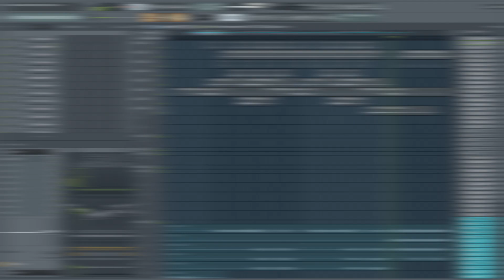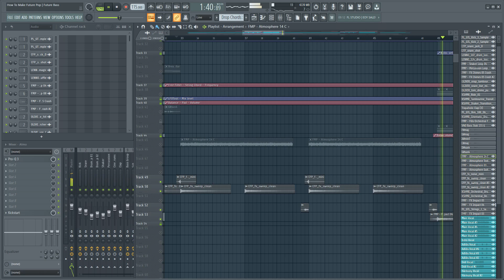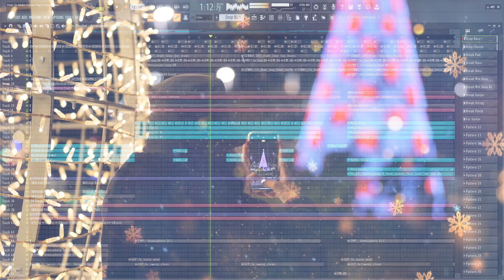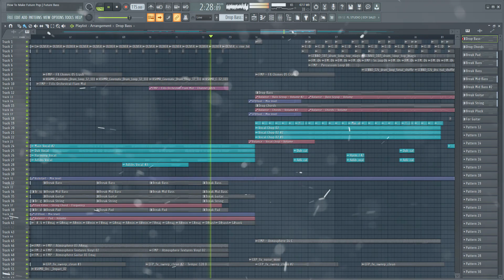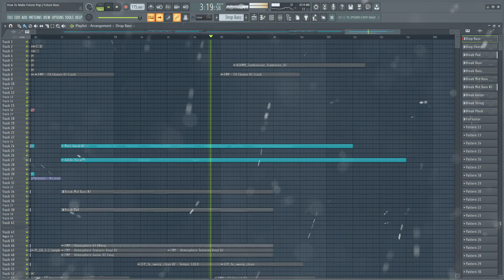HOW TO MAKE Future Pop | Future Bass Banger - FL Studio 20 Tutorial | FLP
Hey guys! Today I will show you HOW TO MAKE Future Pop - Future Bass Banger.

0:00 Intro
0:05 Break Vocal
0:14 Break Bass
0:22 Break Guitar Melody
0:39 Break Pad
0:56 Break String
1:05 Break Guitar
1:13 Break Atmosphere
1:24 Break Drums Verse 01
2:05 Break FX's
2:15 Break Drums Verse 02
2:26 Break Pluck
2:36 Drop Drums
2:53 Drop Bass
3:10 Drop Chords
3:26 Drop Guitar Shot
3:29 Drop Vocal Chop
3:45 Drop Atmosphere
3:54 Drop FX's
4:05 Final Result

⬇️ FL Studio Version available ⬇️

📂 Download FLP - Full Project File :
—  FL Studio Version 👇🏼